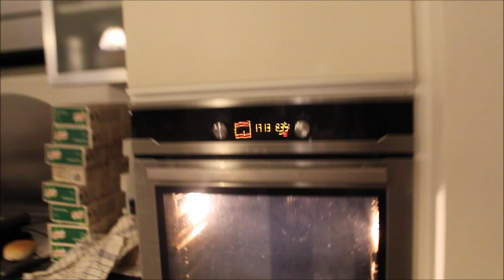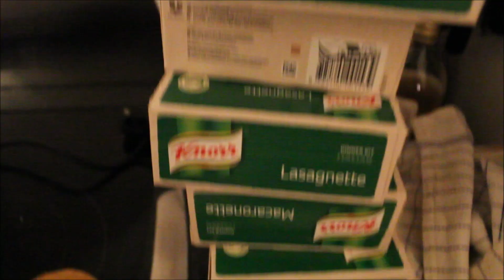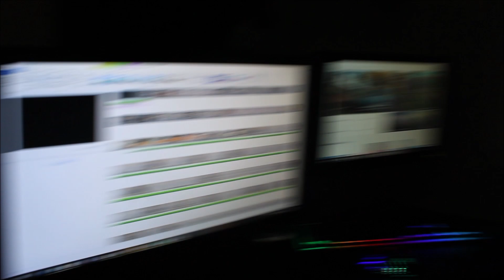WEEKENDVLOG + MØNSTERBLINDSMAGNING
Vi laver en total drengerøvs vlog og laver en blindsmagning med forskellige udgaver Mønster.